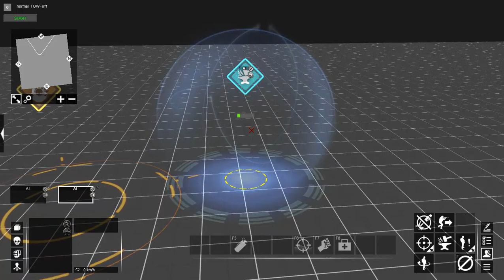(CtA) Halo: The Silent Cartographer Mod - Multiplayer Ordnance Markers.